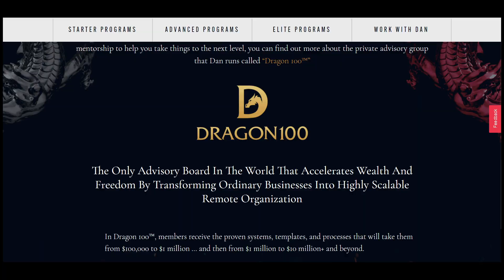गरीब vs अमीर | 5 Things Poor People Do That The Rich DON’T!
Dev Gadhvi is a simple Truck Driver's son who became India's First Passionpreneur Mentor, Bestselling Author, TEDx and Josh Talks Speaker and he is on a mission to transform 1 billion lives on this Earth.

'Don't Be An Entrepreneur, Be A Passionpreneur'

On this channel Dev Gadhvi shares his journey of becoming an entrepreneur and the entrepreneur mindset which helped him to be passionate enough to go from earning Rs.6500/month to earning Rs. 3,50,000/month.